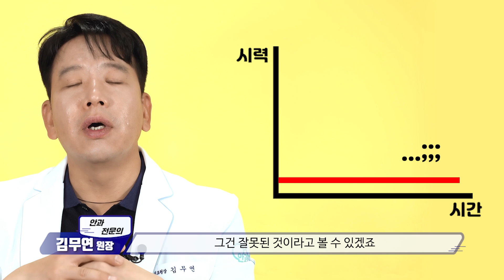[Eng Sub] 라식/라섹/스마일 부작용 & 팩트체크 (시력교정 후 렌즈착용 백내장) l 안과 전문의 김무연 원장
00:00 시작 영상
01:26 미래의 시력 교정술에는?
01:48 시력 교정술에 대한 오해 팩트체크 시간!!
           라섹 수술 했다면 노안, 백내장 빨리 온다!!
02:14 시력 교정술 받으면 나이들어서 노안, 백내장 수술 못한다?
02:38 시력 교정 후에 렌즈를 낄수 없다?!
02:59 시력 교정술 받았는데 시력이 떨어졌으면 잘못된 수술이다?!
03:50 시력 교정후 에 시력을 떨어트리는 습관은?
04:35 시력 교정술 받는 분에게 주의사항 한마디!!

앞서 보여드렸던 시력 교정술 영상!
그러나 부작용에 관한 얘기는 많이 없어서 아쉬우셨죠?
시력 교정술의 부작용과 오해에 대한 팩트 체크!

라식, 라섹, 스마일 등 우리가 자주 접하는 시력 교정술을 한다면
정말로 노안이나 백내장이 빨리 올까요?
시력 교정술을 받으면 나이 들어서 노안, 백내장 수술을 정말 못할까요?
수술 후에도 시력이 많이 좋아지지 않는 이유는 무엇일까요?
그리고 시력 교정술 받을 때 주의사항까지

꼼꼼하게 설명해주시는 안과 전문의 의사친 김무연 원장님!
평소에 궁금했던 부작용 관련 질문들에 대한
시원한 답변, 들어보러 가실까요~?